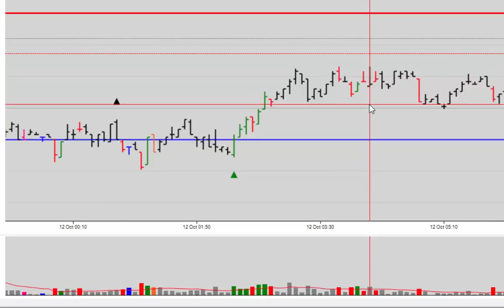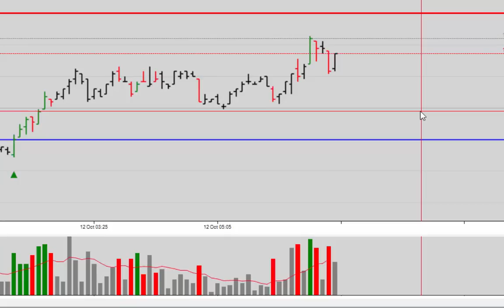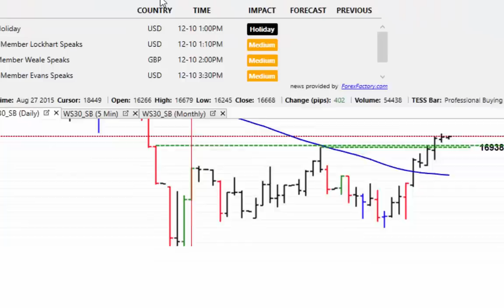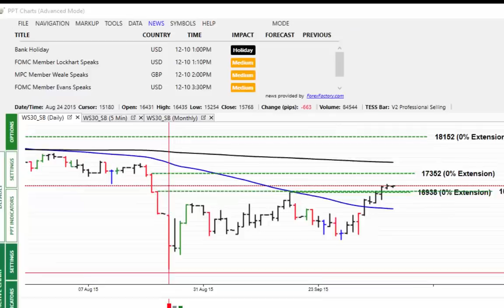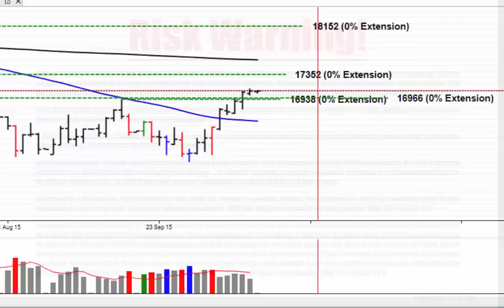PPT - Market Alert - 12th Oct 2015